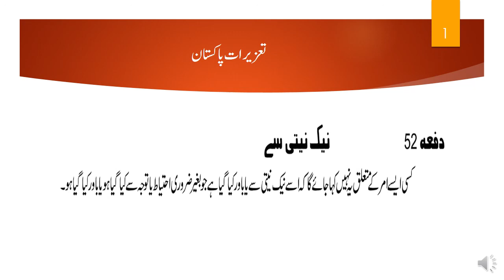SECTION 52 PPC | GOOD FAITH | NAIK NEYYATI SAY | POLICE NOTES | POLICE LAWS FOR PROMOTIONS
notes for police
police law notes